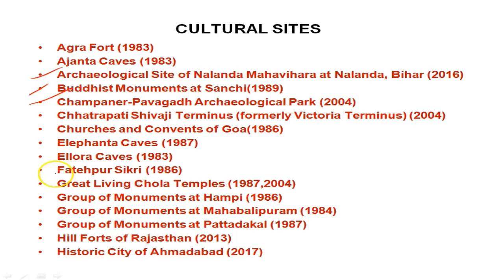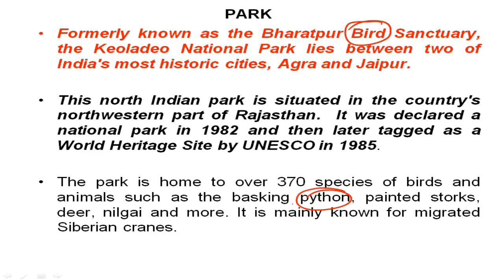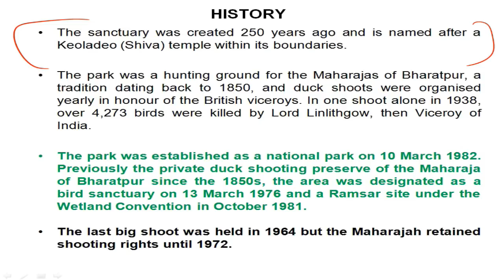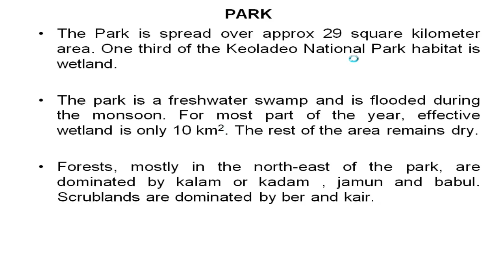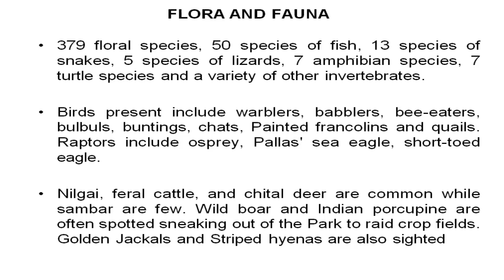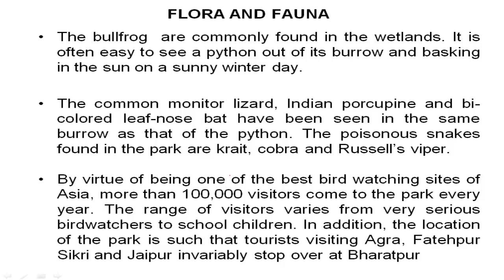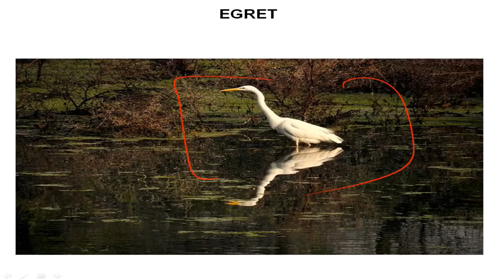UNESCO World Heritage Site, Keoladeo National Park, Renowned for Palaearctic migratory birds #25